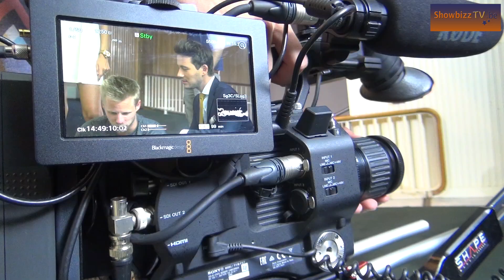Vriendin van Yannick Bovy steelt de show in clip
Yannick Bovy nam afgelopen maandag twee clips op. Zijn huidige single Paper Plane gaat namelijk in het Duits bij onze oosterburen verschijnen maar het nummer komt ook in Azië uit. Daar vallen ze voor de charmes van de Vlaamse crooner en wellicht ook voor die van zijn knappe vriendin.